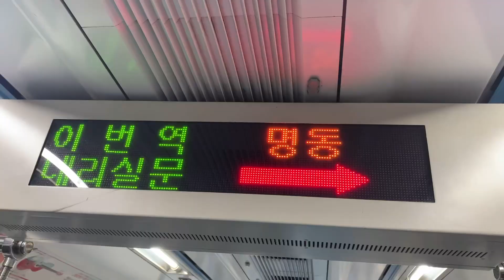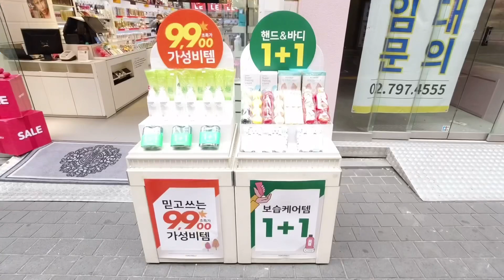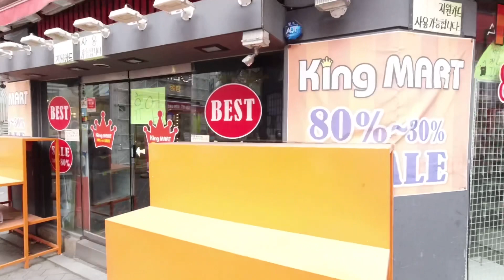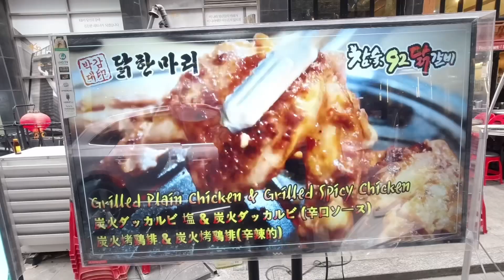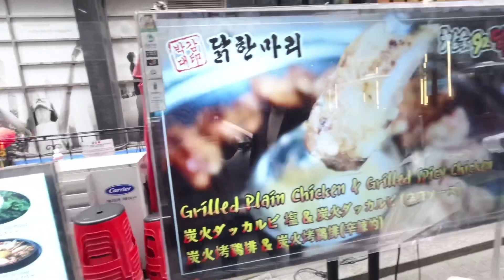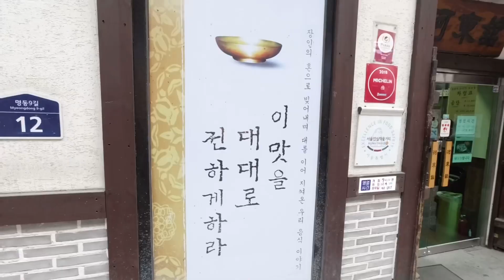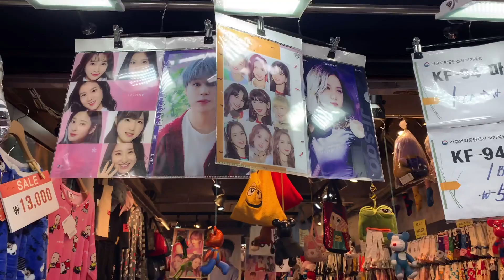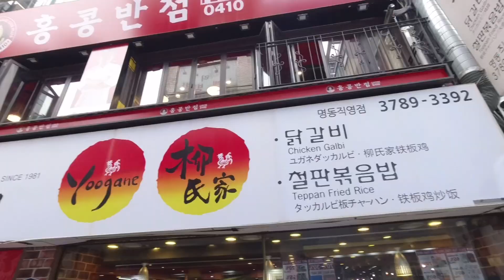明洞の今をみて韓国人がショックを受けました‼︎ | 韓国旅行人気1位のミョンドンを全部見せます‼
INSTAGRAM ikiterutomodachi
日韓交流会　ハニルフレンズ　@haniru_friends